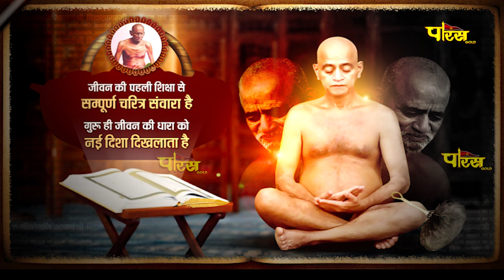प्रणाम | आचार्यश्री विद्यासागरजी के 50 वर्षों के स्वर्णिम | वैराग्य का होना आवश्यक है |संस्मरण – 67